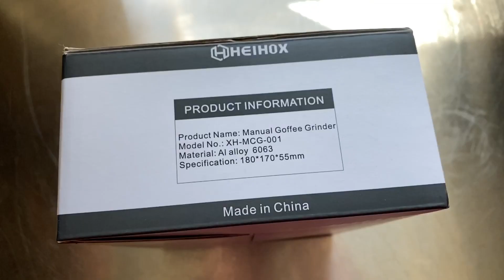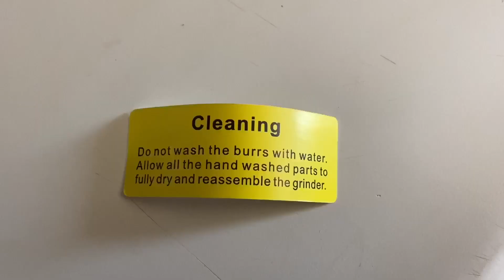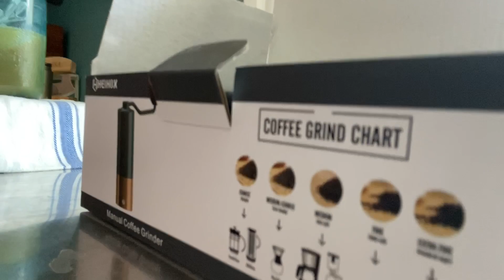Heihox Travel Coffee Grinder Unboxing and Initial Impressions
This is a high-end grinder without the high end price tag. Since I uploaded this video I still use it almost daily. The grid sizes are consistent, and they've come up with upgraded versions on Amazon since I bought mine. It easily beats grinders like the Porlex and Hario because of the steel burrs and solid build. And when you consider the fact that Made By Knock’s Aergrind, Feldgrind, and Feld2:Honed, and newer models are hard to find, twice the price, and have zero to negative levels of customer support (they received my grinder for repair and went no contact for 22 months), this product is an easy choice.

This is the highest value for this price point you can find for what is a pretty niche product... the travel-sized, steel burr, heirloom quality hand grinder.